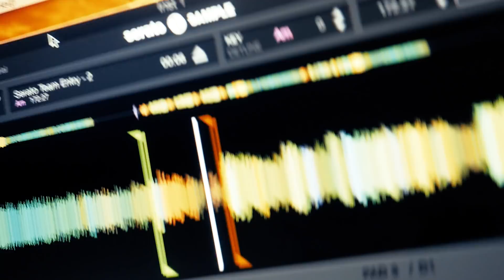Team Philipines - SeratoSampleChallenge Finalist